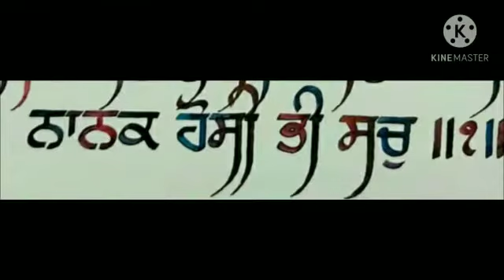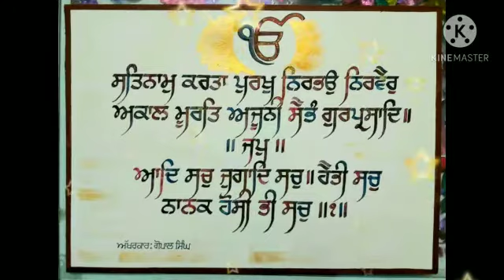ਮੂਲ ਮੰਤਰ ਧੰਨ ਗੁਰੂ ਨਾਨਕ ਦੇਵ ਜੀ ਦੀ ਅਪਾਰ ਕਿਰਪਾ ਵੀਰ ਗੋਪਾਲ ਜੀ ਦੀ ਹੱਥ ਲਿਖਤ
Video from Jasleen Kaur